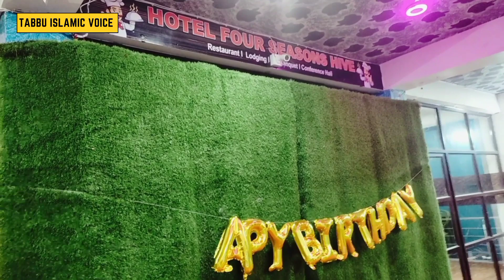Four Seasons Hotel Vlog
Special Thanks to :

Hotel Four Seasons Hive
Nagrakata High Road
Jalpaiguri, West Bengal

Vlog by Tabassum Khatun
Support by Tahrik Sir
Tabbu Islamic Voice

Query :

four seasons hotel, four seasons montreal, korean healing vlog, four seasons review, four seasons, hotel vlog, asian girl vlog,healing vlog, 5 star hotel review, five star hotel, montreal, day in the life of a blogger, hotel experience, vlog, v-log, indian food, vlogger, blogger, biryani